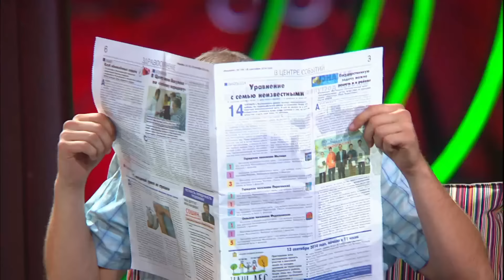Comedy Woman 7 сезон, выпуск 4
Интеллектуальное кабаре, костяк которого составляют именно женщины. Только здесь пресловутая женская логика оказывается как нельзя кстати. Участницы шоу сексуальны, умны и не боятся быть смешными. Девушки с выдающимся чувством юмора и не менее выдающимися формами не позволят заскучать даже самому закоренелому снобу и накажут смехом даже законченного шовиниста.